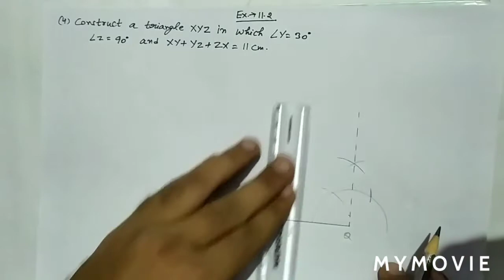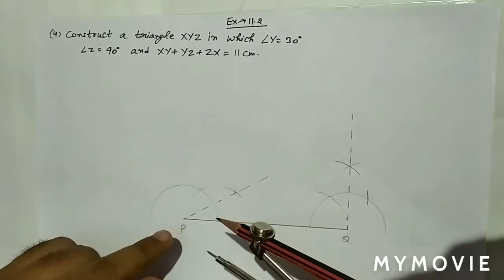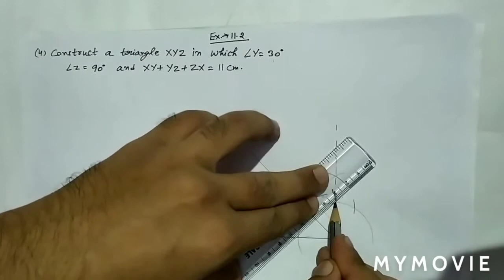Ex 11.2 class 9 question 4 // class 9 maths exercise 11.2 question 4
Solution of chapter 11 construction exercise 11.2 Question 4 important for CBSE HBSE UP BOARD HP BOARD KVS NVS and OTHER STATES Board